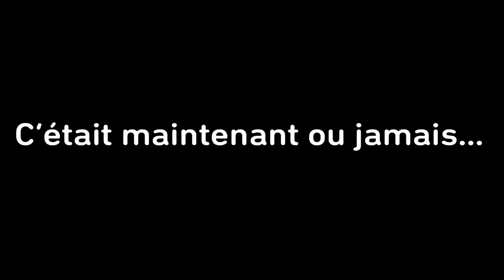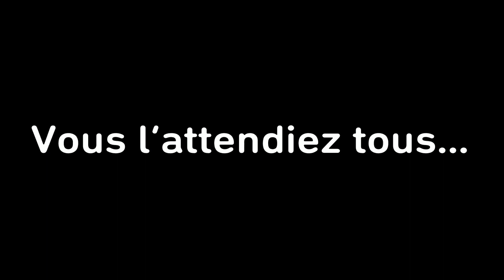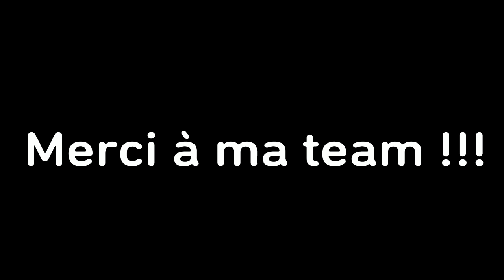ENFIN PLATINE ! [Rainbow six siege] [PS4] [FR]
Après toute ces années, je passe enfin. PLATINE !

Info R6 :

Grade actuel : OR 2
Sensi H : 85
Sensi V : 60
Regarder dans le viseur : 50
Jai une mannette basique sans accessoir (Dualshock noire et bleue)
Ma team : FeRoX

Si la vidéo ta plus n'hésite pas à ;

- Liker
- Commenter
- Partager

Infos perso :

Je suis en seconde
Je suis passionné par les jeux vidéos mais j'aimerai faire un métier dans la gestion administration dans l'avenir.

Pas de commentaires :

• Haineux ou incitant à la haine
• Racistes
• Rabaissants
• Ou putaclik ( ex : like cette vidéo si tu regarde en 2019 )
! Sous peine de se faire bannir des commentaires ou même de la chaîne !

Amusez vous et vivez vos rêves !